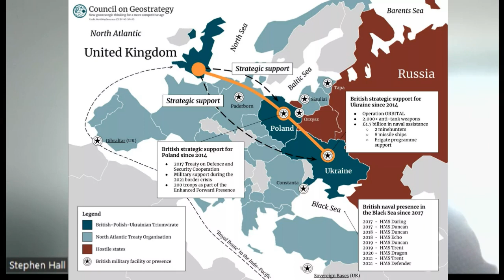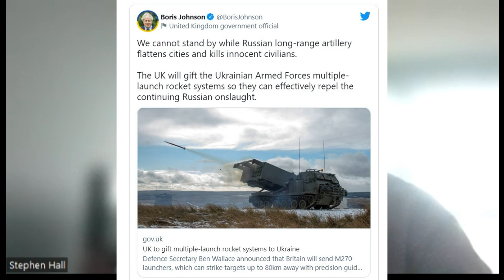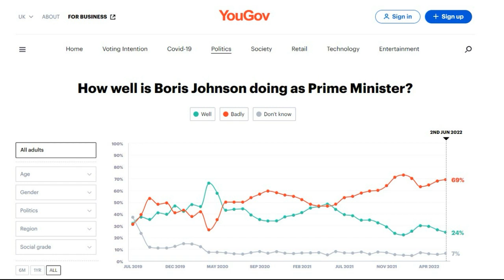Stephen Hall: «Support for Ukraine is the only thing that unites the British political elite»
The New Geopolitics Research Network offers to your attention an interview with Stephen Hall, Lecturer (Assistant Professor) in Politics - International Relations and Russia at University of Bath, United Kingdome.

-  00:47 At the end of May it was reported that the British Prime Minister Boris Johnson proposed to the President of Ukraine to create an economic and military alliance with Ukraine, Poland, the Baltic States and possibly Turkey.  Whether such initiative may appear an element of pressure on European countries that are quite inconsistent in helping Ukraine, especially in the military terms?

- 03:00 Is London ready to keep a tougher line on Russia even if such policy will lead to contradictions with Paris and Berlin?

-  05:46 The United Kingdom may become one of the guarantors of Ukraine's security after the war. What commitments London can make after the ceasefire will be achieved?

- 08:35 The political circles of the UK are consolidated on the issue of support for Ukraine

-  11:44 Given your academic interests, it would be interesting to highlight your vision of the  evolution of the political regime in Russia in the near future.   Whether putinism may survive without Putin?

- 17:37 The result of the Russian-Ukrainian war - dilemma that the West cannot solve